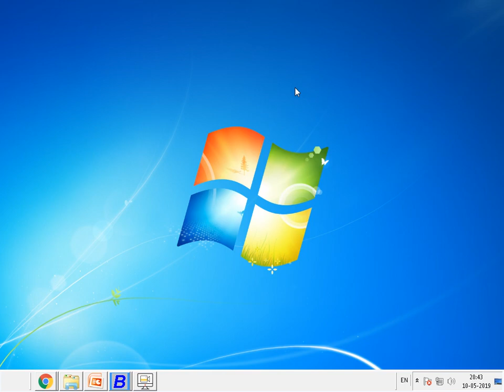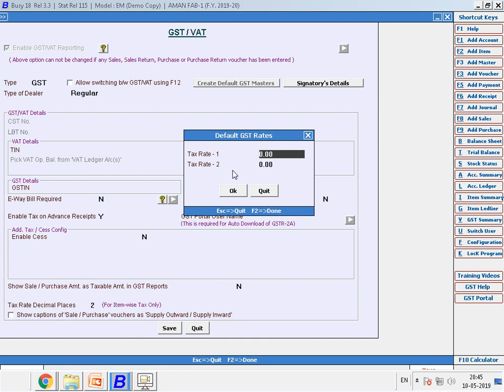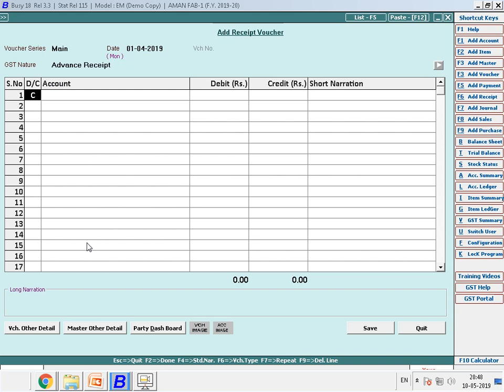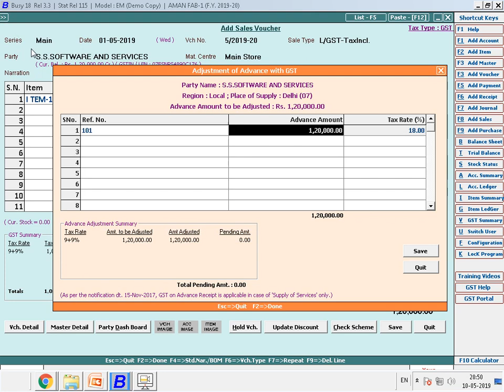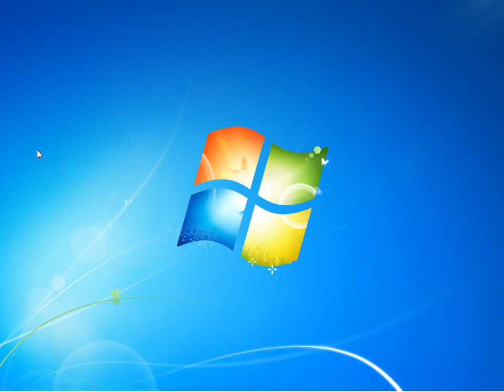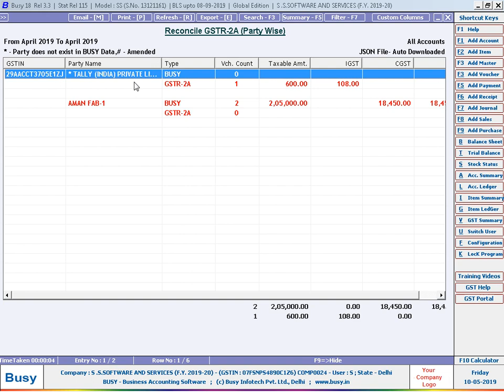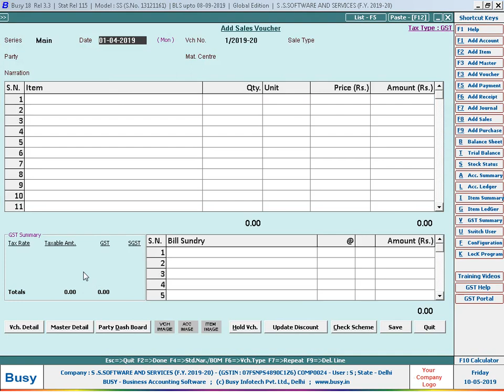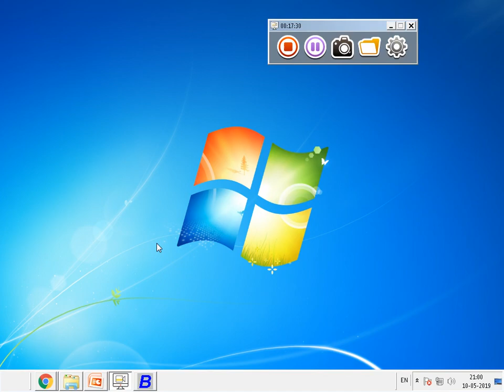35 VAT And GST Feature In Busy